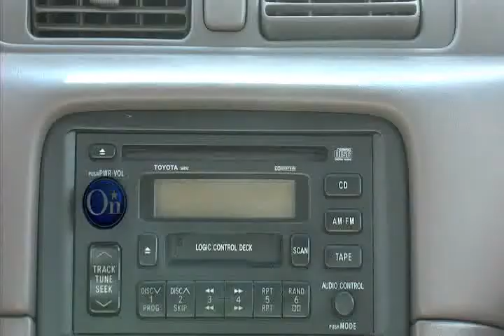OnStar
OnStar gets a little rogue.